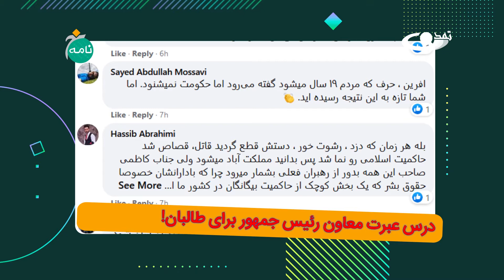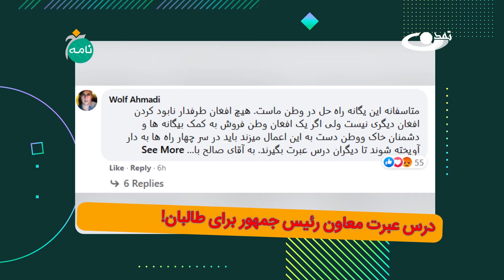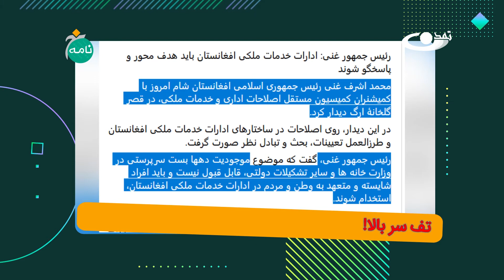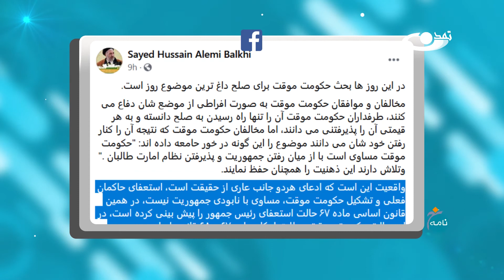افشای دسترخوان ارگ: 17 نوع گوشت و 30 میلیون دالر ترکاری! ــ خبرنامه ــ 29.10.1399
عناوین این برنامه:
تلخ تر از جنایت، عادی شدن جنایت است!
درس عبرت معاون رئیس جمهور برای طالبان! اعدام طالبان
همه مستحق اند اما برخی مستحق تراند!
کارمندان را آزار ندهید. اینی هم راه حل کاملا قانونی!
 پشت طرح نگردید، همو طرح معاشات دوسال اخیر وزارت مالیه درست است!
از بیکاره گی یک شوم سوخت شهر روم! تعلل وزارت مالیه در امر ریاست جمهوری
بسیار ناچیز، تنها 17 هزار کارمند با معاش تا 250 هزار افغانی!
مصارف تجملی را خیر است، مصرف گوشت تان را کم کنید!
همو رقم گوشت و همی رقم ترکاری: 30 میلیون دالر ترکاری ارگ!
تف سر بالا!
سربریدن تعلیمات اسلامی با پنبه: حذف آمریت های تعلیمات اسلامی به منظور حذف معینیت تعلیمات اسلامی
در خبرنامه سعی  بر این است که جنبه هایی از خبرهای روز را که کمتر در خبررسانی معمول انعکاس داده می شود، با نقدی جدی اما توام با نگاه طنزآمیز ارائه کنیم.
تلویزیون تمدن، رسانه همگرایی و ارزش‌محور، با همت والای حضرت آیت الله محسنی (ره) تاسیس شده است. آدرس سایت و شبکه های اجتماعی ما: